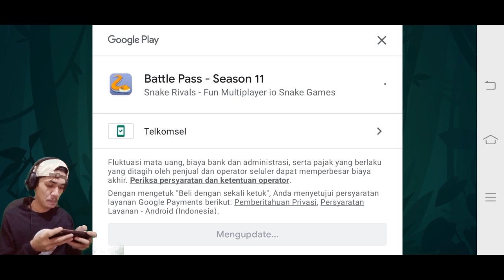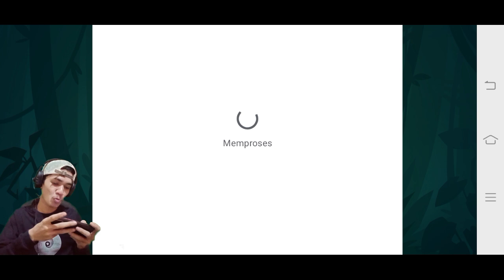Snake Rivals - NEW UNLOCK BATTLE PASS SEASON 11 💫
⚠️// BERIKAN KOMENTAR!! JUGA INGAT UNTUK SELALU LIKE VIDEO!!.//